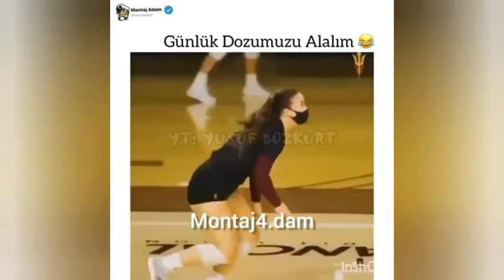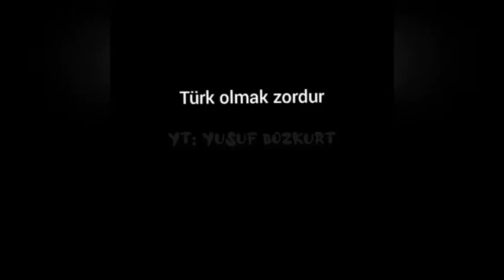Instagram video derlemeleri karışık montaj videoları gülmekten yarılacağınız komik videolar